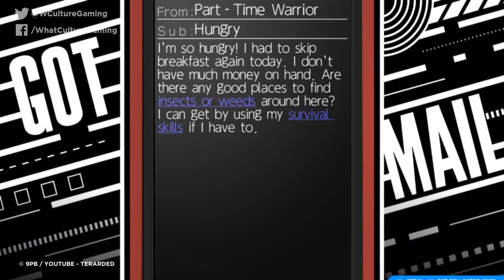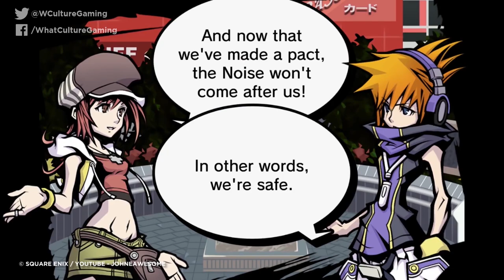10 Little-Known Video Game Stories That Will Change Your Life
All Games Rated E: not for 'everyone' but for 'emotional turmoil'